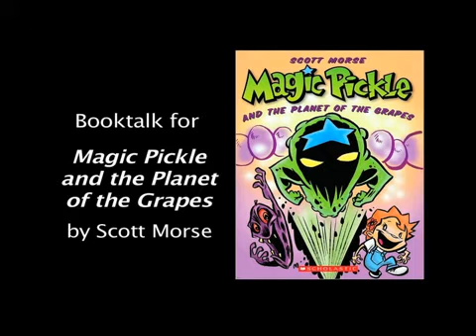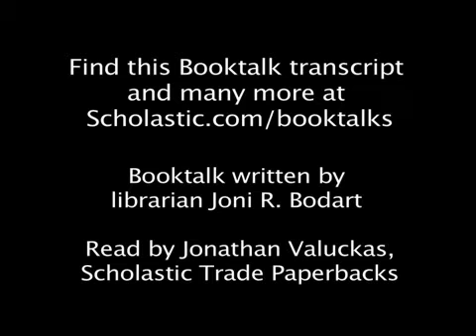Magic Pickle: Volume 2 - Booktalk